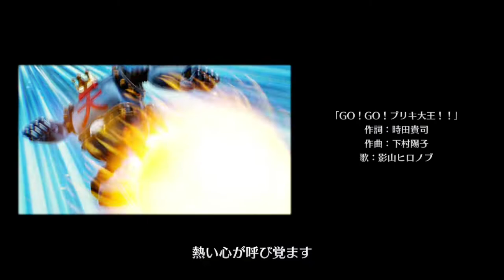【LIVEALIVE・ライブアライブ】#3：近未来編➀・クルセイダー襲撃～タロキチ救出